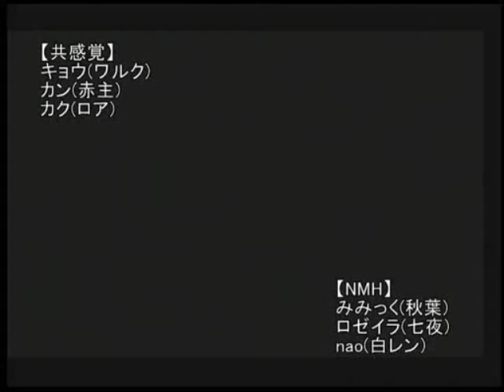3/21 MBAA Mikado 3on3 - Kan(AV), Kaku(RO), Kyou(RE) vs Rozeira(NA), Mimikku(AK), nao(WH) P1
Melty Blood Actress Again
2010/3/21 MBAA 3on3 tournament at Takadanobaba Mikado

カン(F赤主), カク(Fロア), キョウ(Fワルク)
vs
ロゼイラ(C七夜), みみっく(C秋葉), nao(C白レン)

Kan(F-VAkiha), Kaku(F-Roa), Kyou(F-Warc)
vs
Rozeira(C-Nanaya), Mimikku(C-Akiha), nao(C-WLen)